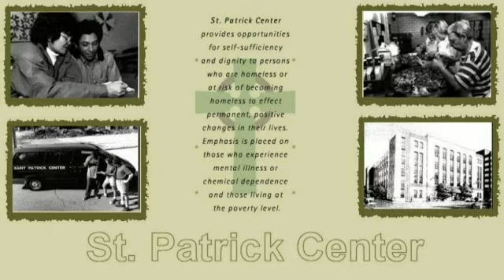2011 Sports Trivia Championship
This is a time-lapse video showing the computer scoring room during the 7 hours from setup, through the trivia contest, to teardown. Not visible are the server computers off to the right side.

The event was the 8th annual Sports Trivia Championship held at Chaifetz Center in Saint Louis, MO, for the benefit of Saint Patrick Center., a local support center for the homeless and unemployed. About 1000 contestants competed for prizes exceeding $50,000.

Time-lapse photography use a Microsoft Lifecam HD5000 controlled by AZcendant HandyAVI running in the background on one of the servers.